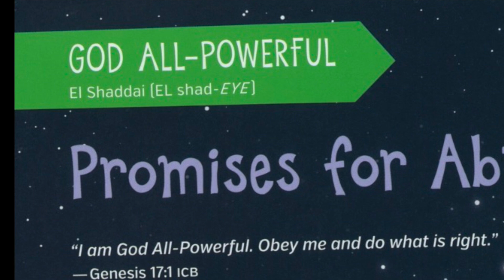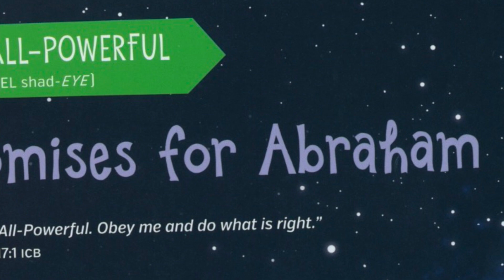I AM #3 // El Shaddai - God All-Powerful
Promises for Abraham
I am God All-Powerful.  Obey me and do what is right. - Genesis 17:1 ICB